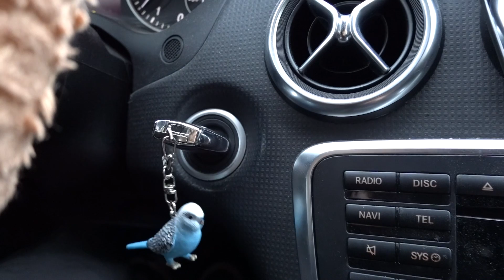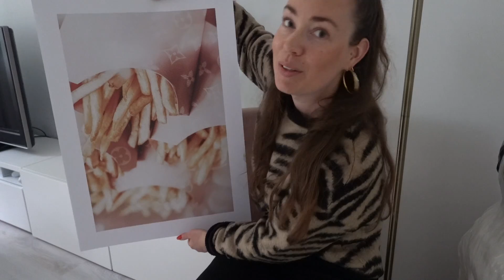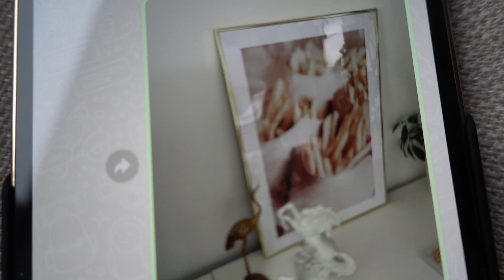VOOR WEINIG GELD EEN NIEUWE WOONKAMER MAKE-OVER ✨ // EENDAGSVLOG | ♥ iamtheknees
Dankjewel voor het kijken! Tot de volgende keer ♥
OPEN VOOR MEER! 👇😏

DESENIO korting van 40%
(de link past de code automatisch toe)
Prachtige posters in veel verschillende stijlen. Shop ze ❤️

- Voor al mijn video's vanaf het begin, in handige playlists, zie hier beneden 😊

► Uploadschema: Eendagsvlog, Kringloopvlog, Shoplog of ander soort video 📅

► Volg je me ook op Instagram? Ik plaats veel Reels, foto's en stories ❤️

Als je mij pakketjes of brieven wilt sturen♥:
t.a.v. iamtheknees
Bergweg 70
1217 SC Hilversum

► CAMERA & EDIT PROGRAMMA
Camera: Panasonic Lumix GH5 & SONY RX100VII
Vlogcamera: Sony

► ABOUT ME
Hallo! Ik ben Denise en welkom op mijn YouTube kanaal iamtheknees.
Ik kom uit Rotterdam en ik maak op mijn YouTube-kanaal wekelijks YouTube video's. Wekelijks verschijnt er een nieuwe aflevering/ video in de stijl van fashion, lifestyle, budget & kringloop.
In de playlists die ik heb gemaakt staan al mijn video's vanaf het begin geordend.
Dankjewel voor het bezoeken van mijn kanaal en kijken van mijn video's ♥

Check zeker de afspeellijsten die ik heb samengesteld op mijn kanaal om alle video's te checken ♥

Deze video bevat een betaalde samenwerking met DESENIO. Deze vermelding is onderdeel van de Social Code: YouTube. Voor meer informatie, ga naar